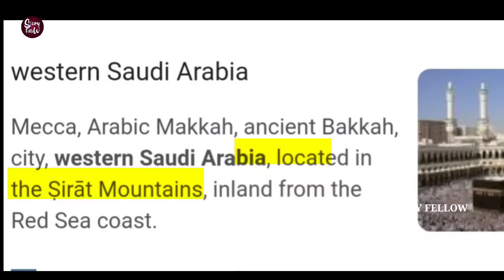Why Muslims love too much mecca madina | Kaaba | kannada | story fellow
hello in this video iam going to share information about why Muslims love too much mecca madina, and what is the history of Kaaba and Full details of mecca and Black stone in Kannada language

I am not owner of any content which i used in my video all resource like picture or video from google or any other helpful site which help us to explain our video nicely or deeply so i credit to my all work to google or any other sites  if i used any other's content then i will definitely credit to him thanks i hope all owner understand to me if i used some content in my videos thanks again to all ow